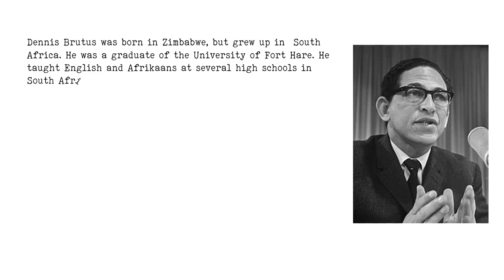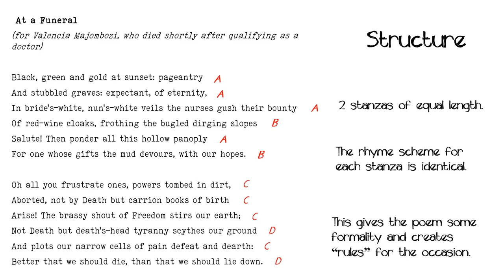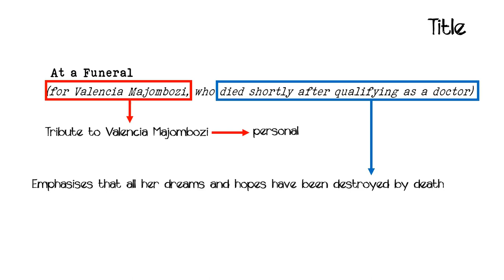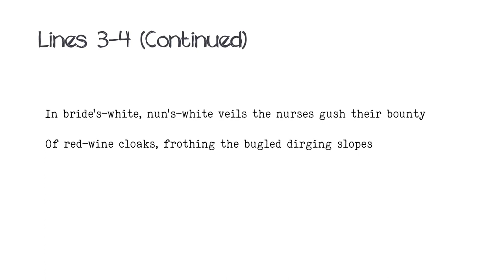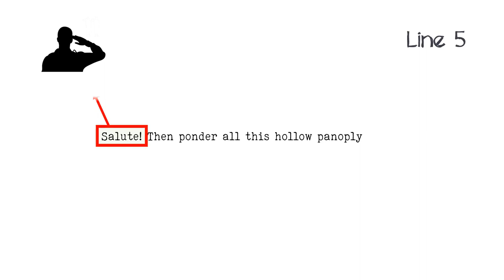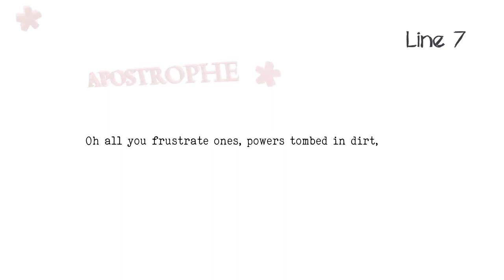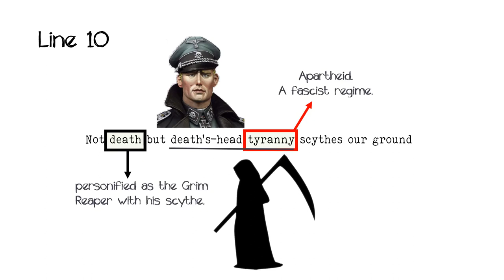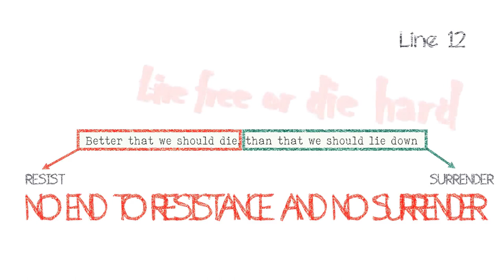At a Funeral by Dennis Brutus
A short video discussion of the poem "At a Funeral" by Dennis Brutus